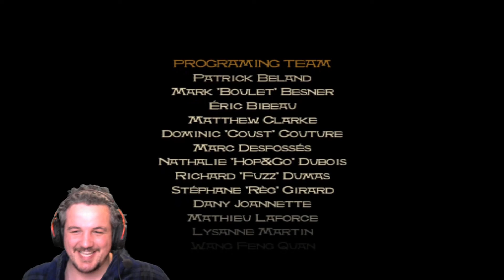NO PEACE WITHOUT STRUGGLE // Prince of Persia: Sands of Time // Part 4 - FINALE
Playing through some of my old PS1 and PS2 games to relive some memories. We're playing Prince of Persia: Sands of Time

Chapters
00:00 - Intro
00:53 - Intergalactic Planetary
02:00 - Take The Crack
04:05 - Taming A Woman
05:54 - Catastrophe
06:53 - More Sand, More Irritation
08:17 - Going Topless In Prison
11:28 - Made Equal By Time
13:55 - Soundtrack Appreciation
15:09 - Women Can't Be Trusted
17:24 - Uplifting
18:58 - Hourglass Is Nearby
20:08 - Second Thoughts (Cutscene)
24:52 - Kākolūkīyam
25:34 - You Saw It Happen! (Cutscene)
26:55 - Overcomplicating Things
30:35 - I Want My Dagger Back!
33:36 - Why Are You Running?
34:24 - Feel The Rhythm
36:24 - Faith In My Own Words
38:32 - The Final Climb
39:02 - Farah's Outcome (Cutscene)
40:07 - Big Boyz
41:43 - Telling The Story (Cutscene)
45:28 - Jafar
47:08 - I Don't Even Know Your Name
48:42 - Celebration! (Credits)
49:19 - Outro